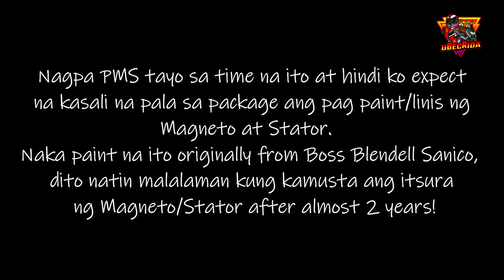NMAX V2 MAGNETO STATUS AFTER 2 YEARS! WORTH IT PA BA BILHIN?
Ito na ang itsura ng Magneto after almost 2 years!